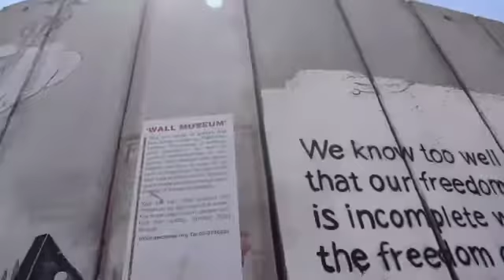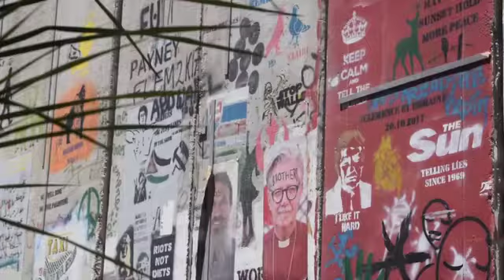Banksy Font In Palestine